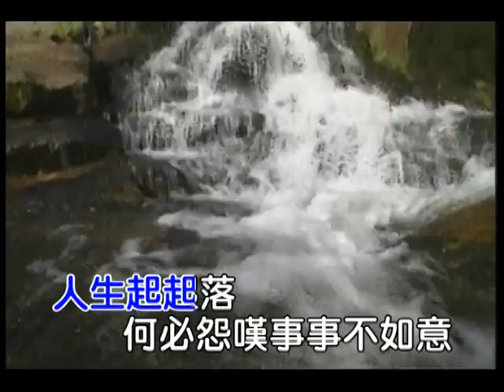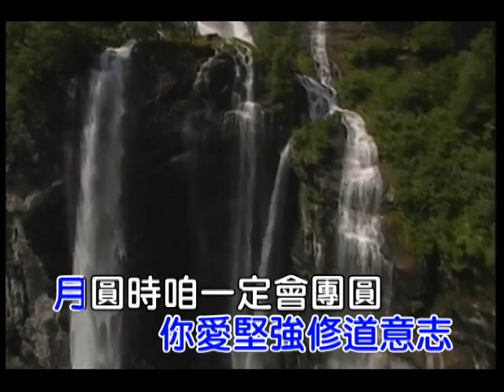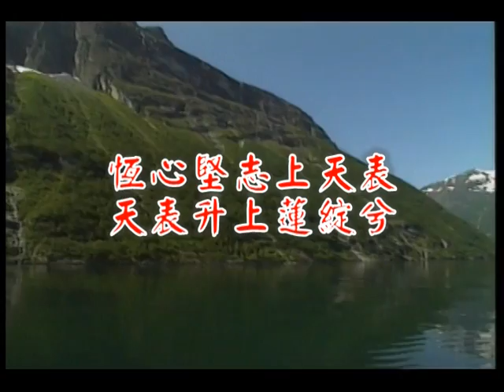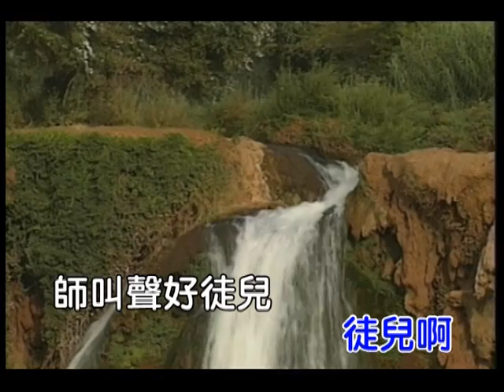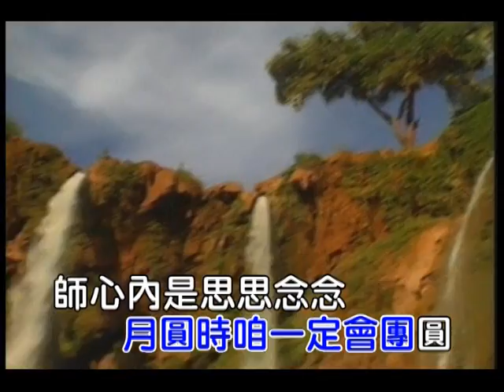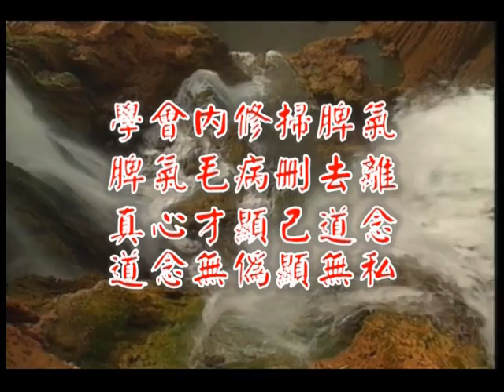Em熟識的所在(可可托海的牧羊人)(演奏-男)